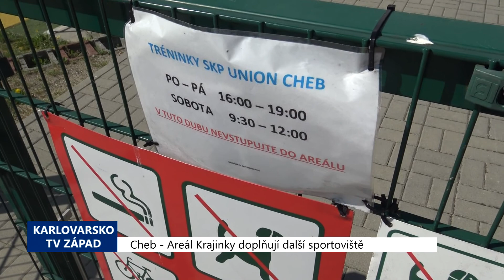Cheb: Areál Krajinky doplňují další sportoviště (TV Západ)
Řada probíhajících i dokončených investic do sportovně-volnočasového areálu na chebském pravém břehu Ohře za desítky milionů korun by v letošním roce měla doplnit celé území o další zařízení. V lanovém centru byla zrekonstuována dráha pro nejmenší, zvaná Lanáček a slouží také nová obří houpačka, dohromady za 4 miliony korun. Dalších pět milionů si vyžádala rekonstrukce bývalé konírny, kde má lanové centrum nově zázemí.

"Dále potom teď už bylo předáno veřejnosti basketbalové hřiště za zhruba 3 miliony korun včetně DPH, takže to už slouží veřejnosti. A nyní bychom měli zrealizovat další akce, které se v podstatě rozbíhají. To nejdůležitější stavbou je skatepark, který jsme vysoutěžili. A zhotovitel začal již 17. května pracovat na místě. To je akce za necelých 18 milionů včetně DPH. Dále potom v červnu a v červenci se zrealizují, tak jak jsme slíbili, dvě beach volejbalová hřiště, v podstatě v sousedství skateparku, na které máme vyčleněno něco přes 2 miliony korun včetně DPH a dále ještě musíme dobudovat některá sportoviště, některé sektory pro technické disciplíny přímo na stadionu tak, aby bylo možné tady uspořádat Mistrovství republiky v atletice družstev a současně aby město Cheb splnilo svoje povinnosti z darovací smlouvy, kterou uzavřel s SKP Union Cheb," popsal místostarosta Chebu Ladislav Hrubý.

Retopingu se dočkala i zlatá dráha a vznikly vrhačské a dálkařské sektory za 12 milionů korun. Další akce, která vyplynula z Meganápadů, je venkovní florbalové hřiště za 1,5 milionu korun.

"Které by mělo být zrealizováno mezi atletickým stadionem a Vávrovou lávkou a tam předpokládáme, že to hřiště by na konci srpna mělo být hotovo a mělo by začít sloužit veřejnosti," dodal Hrubý.

Areál Krajinky zůstane i nadále volně přístupný pro veřejnost včetně půjčovny sportovních potřeb. Administrativně spadá celý areál pro příspěvkovou organizaci Správa sportovišť města Chebu. Bližší informace o rozvrhu, cenách, ale i aktuality najdete na stránkách